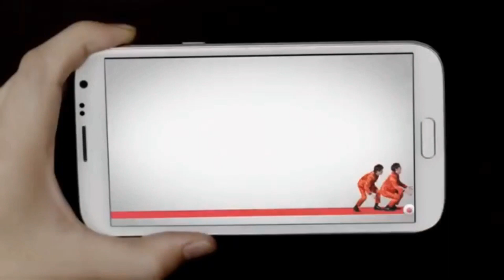カラオケ YouTubeのテーマソング/ヒカキン&セイキン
歌「パパさん」